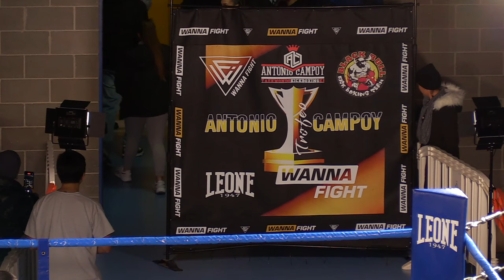MIREIA GARCIA VS LUVI GUTIERREZ (CINTURON QUEEN OF QUEENS -56 KG)